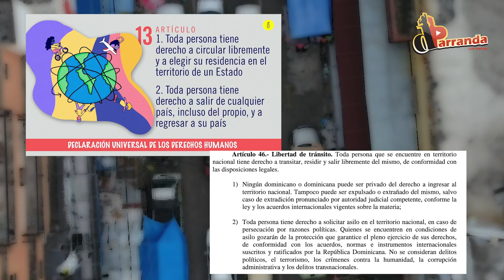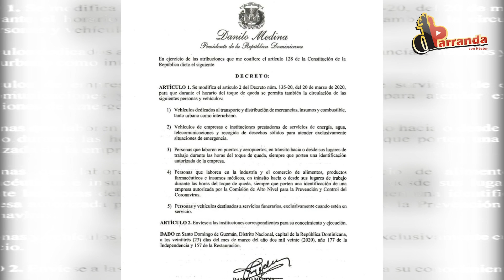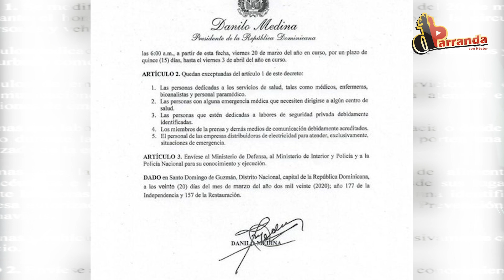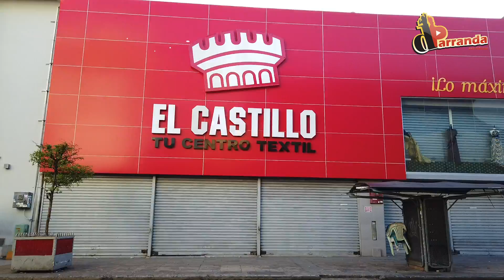Recorriendo la ciudad de Santo Domingo en medio del toque de queda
La República Dominicana, así como otros países del mundo está en medio de la lucha contra una enfermedad que ha paralizado la economía y la vida social, afectando la salud de millones de personas. Por esta razón se ha dictado toque y tratar de prevenir.
Nosotros salimos a las calles de Santo Domingo para documental todo lo que sucede durante el proceso que los dominicanos tienen prohibido estarlo.

Cámaras usadas en este video:

Sony A7RIII
Osmo Pocket
iPhone 10